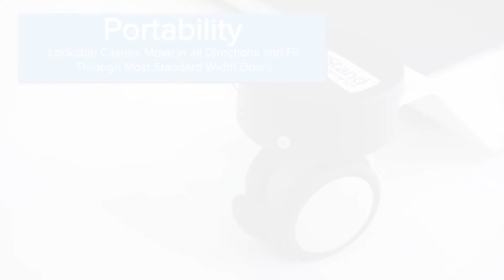OmniStand Product Highlight Video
OmniStand  Dynamic Balance System by ACP

Challenge patients beyond the capability of a static standing frame with an adjustable, dynamic sway.  Dynamic support offers three adjustable settings (0°. 6°, 11°) allowing therapists to safely challenge patients' limits of stability and progress them to higher levels of postural control. For the first time, therapists have the freedom to work with patients face-to-face allowing for more engaging therapy and opportunity to appraise patient’s performance.

The OmniStand produces effective outcomes for balance, pre-gait, and standing endurance due to its fall-safe design.